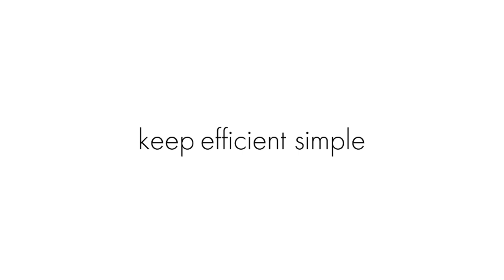One toilet paper holder stand to store rolls for your entire season! | KES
Try this freestanding TP holder with large storage space!

- Unique Pivoting Bar: You can easily open and close the crossbar on top of this toilet paper holder which makes it a breeze to add or remove the extra toilet paper rolls that are being stored on each vertical rod. KES has designed a special slot at the top to secure the crossbar when closed, which prevents the active toilet paper roll from falling off.

- Dimensions: Height: 29.78" (756.5mm), which makes the crossbar just the right height to easily reach the toilet paper roll while sitting down. The two storage rods on each side can hold a total of 10 backup toilet paper rolls so the unit can hold 11 rolls at once. The crossbar is 4.96" (126mm) long.

Follow KES for more ideas to improve your home!